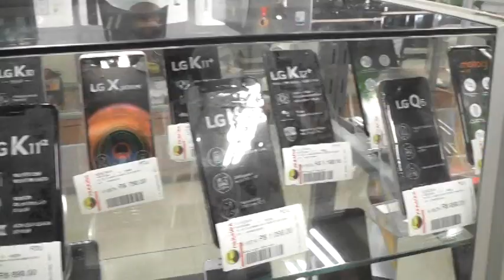ARRAIAL DE PREÇOS BAIXOS PARAIBA